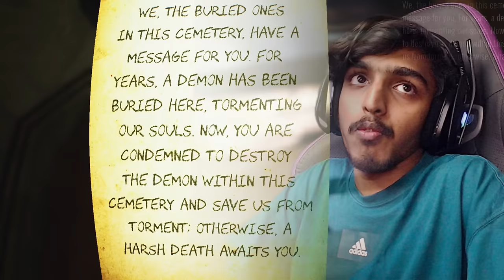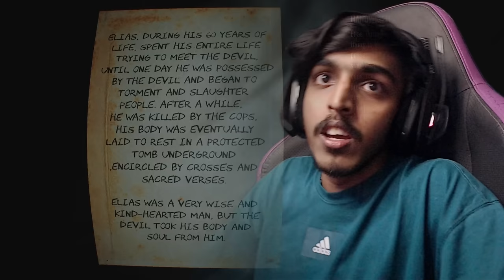I Should NOT Have Played This Game..!! (Ending)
SPEC
PROCESSOR : i5 10400F
GPU                : RTX 3080 Ti TUF GAMING
MOBO            : ASUS z490p
RAM               : 32GB G-Skill
CABINET        : ANTEC DF600
COOLING       : COLLER MASTER
SMPS             : 550 W
HEADPHONE : RED GEAR CLOACK
CAMERA : LOGI TECH C922 Pro

car dealerships near me,
Toyota dealership,
ford dealership near me,
used cars for sale
GYM tycoon
I Opened A GYM
GYM SIMULTOR